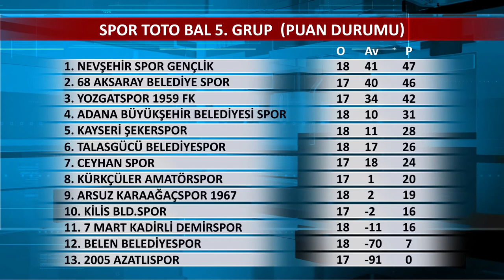19. Hafta - Spor Toto BAL 5. Grup